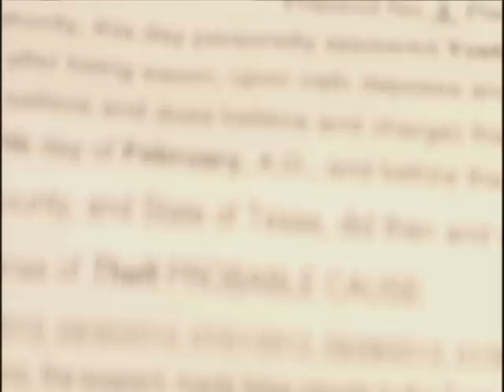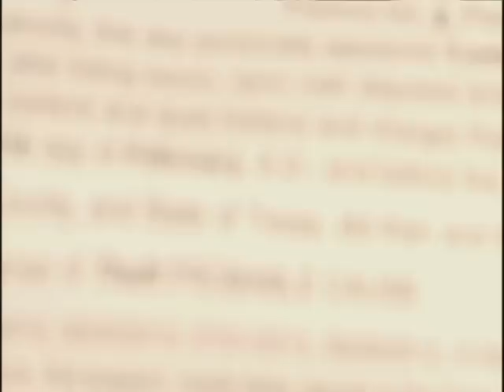Food Stamp Fraud